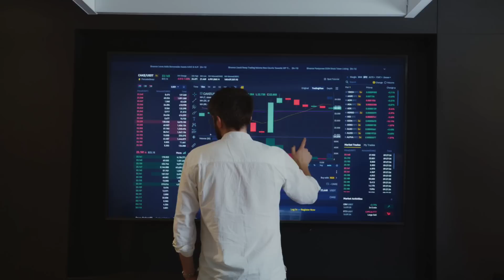Курби руси дар Точикистон 12.06.2023 Курби асъор имруз курси имруза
курси имруза дар точикистон
рубл дар точикистон имруз